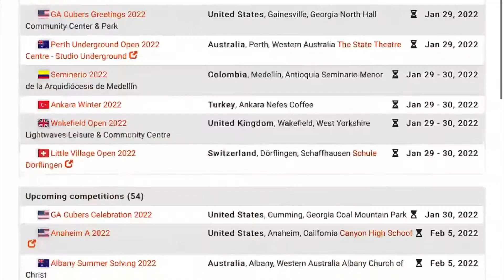When you Grab the Wrong Rubik’s Cube…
Tutorial for 3x3 coming out soon.

Tell your friends about my channel thanks, Cubing 101